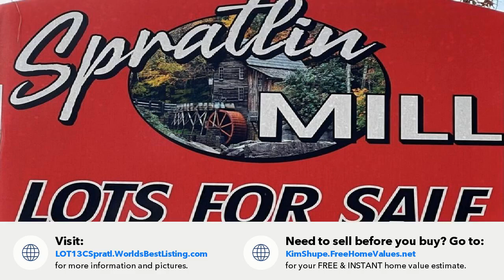LOT13C Spratlin Mill Drive, Hull, GA Presented by Kim Shupe.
LOT13C Spratlin Mill Drive
Hull, GA 30646

Contact Kim Shupe for more information.

Brand New Estate Building Lots in very desirable Spratlin Mill Subdivision in growing Madison County.  Phase 5 has just finished development for your new custom built home! Choose from 8 private wooded lots ranging from 1.5 to 2.29 acres, 2400 sqft minimum, underground utilities, curb & gutter, and street lights. Covenants on file. Fantastic location just minutes from Athens and in Madison County Award Winning School District!